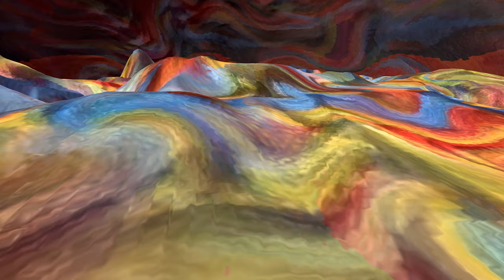Stars and Constellations: Scorpio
Music from Quinsin Nachoff's Stars and Constellations
A film by Lara Lewison

Quinsin Nachoff - tenor saxophone
Mark Helias - acoustic bass

The Bergamot Quartet
Ledah Finck - violin I
Sarah Thomas - violin II
Amy Huimei Tan - viola
Irène Han - cello

Matt Holman - conductor

CD
Producer – Quinsin Nachoff
Recorded at Samurai Hotel Recording Studio, NYC
Recording Engineer -- Charles Mueller from Oktaven Audio
Edited, Mixed & Mastered at found.sound.toronto – David Travers-Smith
Art & Design – Lee Hutzulak

All compositions by Quinsin Nachoff (SOCAN)